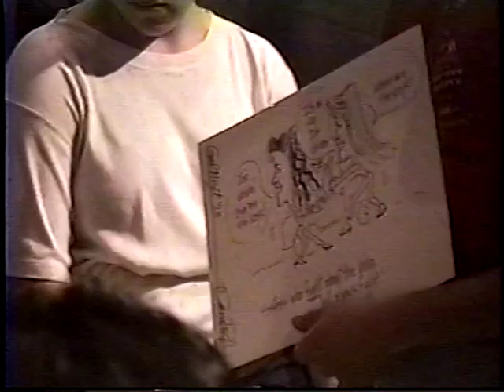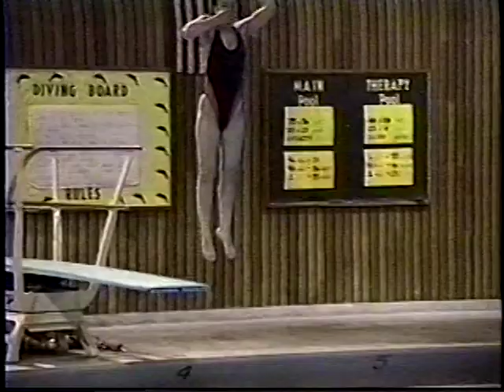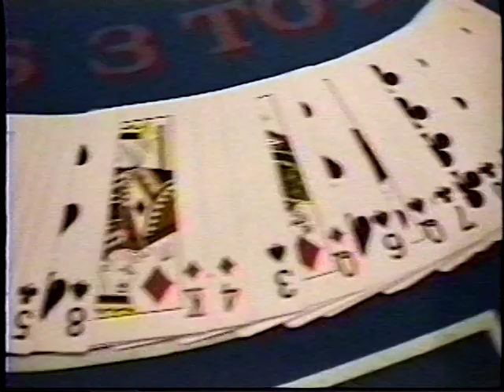CHS Class of 1993: 3 of 6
Graduation Party. Cleveland High School - Portland, Oregon